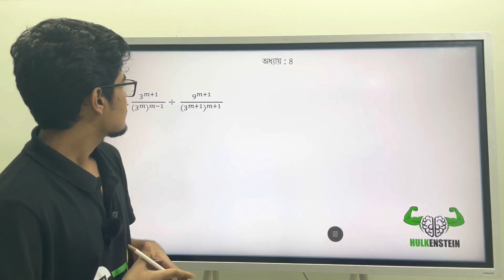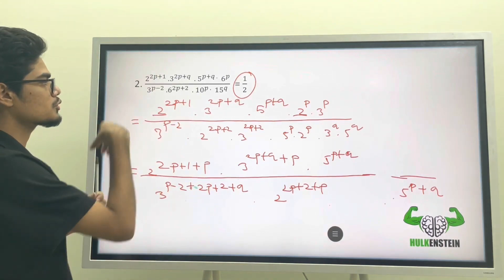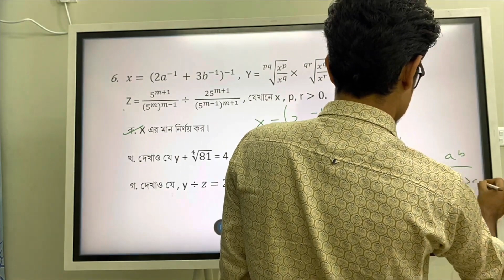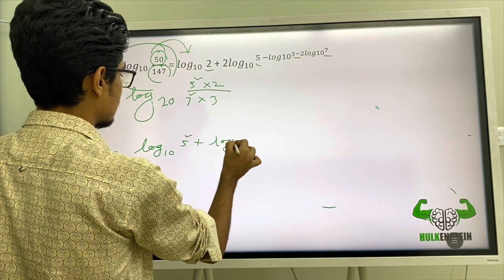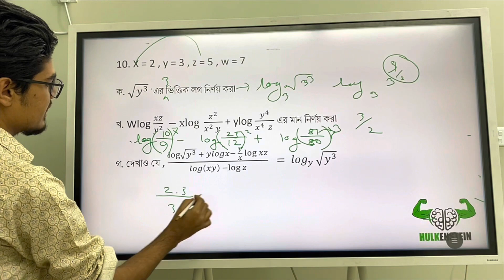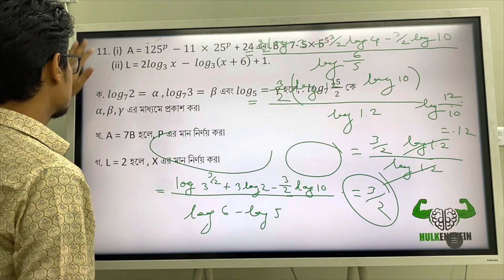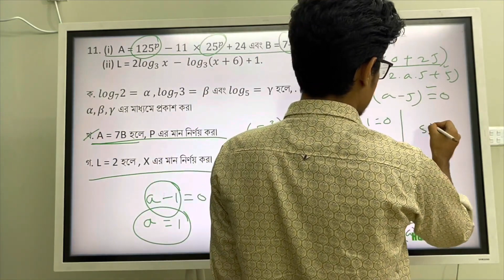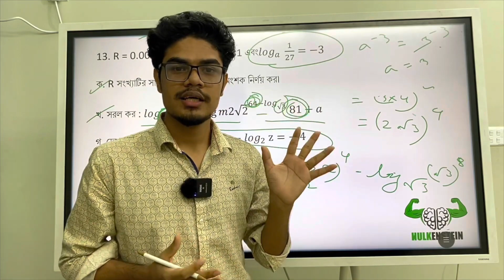SSC Math Solving Bundle Course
💙SSC Math Solving Course Demo Class💙
⭕️তুমি কি ম্যাথে দূর্বল? ম্যাথ করতে যায়ে আটকে যাও? সলভ বুঝো না? তাহলে এই কোর্সটা তোমার জন্য 🖤

⭕ইদ অফার ২০% ডিসকাউন্ট♥️
⭐ইদ-উল-আযহা উপলক্ষে আমরা আমাদের সকল কোর্সে এবং প্রিন্টেড বই ও ই-বুক দিচ্ছি ২০% পর্যন্ত ছাড়😀

🔴৫০০টাকার কোর্স পেয়ে যাচ্ছো মাত্র ৪০০টাকায়

SSC Math Solving Bundle Course-Physics,Chemistry,General Math,Higher Math এর সকল চ্যাপ্টারের বইয়ের,গাইডের,টেস্ট পেপাএ ও অন্যান্য সকল জায়গার সহজ ও কঠিন ম্যাথের টাইপওয়াইজ সলভ পাবে এই কোর্সে। কোর্সে থাকছে-

-৭২+ রেকর্ডেড ম্যাথ সলভিং ক্লাস
-টাইপওয়াইজ ম্যাথ সলভিং লেকচার সীট
-৫ টি এক্সাম

এতসবকিছু তাও আবার নামমাত্র দামে, তাহলে দেরি কেন? কোর্সের ডেমো ক্লাস দেখতে ও এনরোল করতে ভিজিট করো-

⭕️এছাড়াও SUBJECTWISE SOLVING COURSE এর ডেমো ক্লাস দেখতে ও এনরোল করতে-
Physics-

General Math-

Higher Math-

Chemistry-

কোর্স সম্পর্কিত  যে কোনো জিজ্ঞাসায় Edge Course এর ফেসবুক পেজে m.me/edgecourse মেসেজ করার জন্য অনুরোধ করা হল।